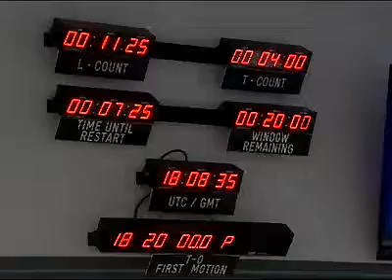SBIRS GEO-1 Air Force Launch Video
Krista Knaus reports live from the SBIRS GEO-1 Launch Activities at Cape Canaveral AFS, Florida